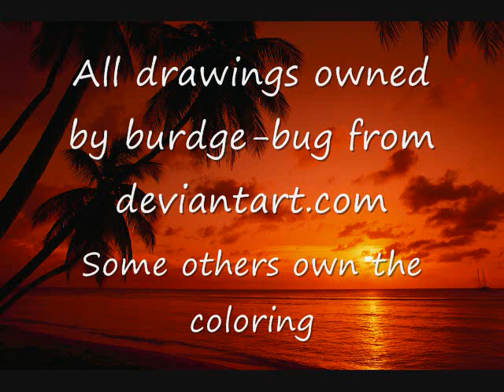Star-Crossed Lovers (Peeta and Katniss) Short Story 6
Sorry for not posting for so long ); I promise ill try to post a lot sooner .. . Maybe? Thank you for the people who actually take their time and comment on these series, I love you guys soo much, you are the reason I feel like I should not quit yet... Hehehe who else imagines Alex Pettyfer as their Peeta Mellark? ;)

Katniss's POV
I take my time walking down the stairs, not really up in the mood to trip and break any parts of my body due to my hasty pace. Besides, I didn't need anything else injured, now that I already got myself a new twisted ankle. When I reach the kitchen, the aroma of fresh-cooked waffles makes me a bit light-headed. I laugh a little though, realizing they only made the waffles for me, since they were already eating lunch. Picking up my fork, I help myself to the steaming heap, and make small talk when I am done chewing. "How is your day so far, Prim?" I smile and quickly brush a stray piece of blonde hair framing her beautiful face.

She smiles back, and answers "Great! I think Peeta is coming over later to bring some new bread over, we're running a bit low on those."

Mmm. I hope he plans on bringing some more of those delicious cheese buns. Finishing the last bit of my waffle, I pick myself up and bring the dirty dishes over to the sink. Suddenly a memory flashes through my brain, no, more like a flashback.

~"Katniss?" He drops my hand and I take a step, as if to catch my balance. "It was all for the Games," Peeta says. "How you acted." "Not all of it," I say, tightly holding on to my flowers. "Then how much? No, forget that. I guess the real question is what's going to be left when we get home?" he says. "I don't know. The closer we get to District Twelve, the more confused I get," I say. He waits, for further explanation, but none's forthcoming. "Well, let me know when you work it out," he says, and the pain in his voice is palpable.~

Then, the flashback ended. This is when the part he walks away, back inside the train, leaving me speechless. I almost drop the dish I was holding. Feeling as guilty as ever, I don't feel like doing anything else but climbing back under my warm safe covers, not wanting to come out back into reality. But I can't do that, I know I needed to stay when he arrived, to let him know I still care, enough. I don't know when he is actually coming, so I busy myself to spend more time with my little Primrose.

It isn't until late afternoon until we hear a soft knock on our door. Quickly rushing over, I turn the knob, and find myself standing face to face with the boy with the bread. I open the door wider to let him through, and he wipes his feet on the thick mat. In his hands, he carries a small plastic bag, and I can bet anything that it is that warm, hearty bread. "Hey." I smile at him.

His eyes show no emotion, but he manages a small fake smile. "Hey Katniss." He turns to Prim, and actually smiles. "Hey Prim."

Prim rushes up and gives him a quick hug and a kiss on the cheek. "Hey Peeta! The weather wasn't that bad, was it?" Her little face scrunches up with worry, and I see her trying to look over Peeta's shoulder to look out the window. He laughs genuinely, "No, it wasn't bad at all Prim." Great, so he can laugh and talk to Prim with no trouble at all, but he can't even look me in the eyes.

I clear my throat and try to ease up the tension between us. I pretend to peep inside the bag like a curious little child, then snatch it out of his hands. "Some bread for me? Why thank you!" My attempt succeeded, because he actually smiles, and his eyes are twinkling like they use to. "I tried to bring at least one of each, but my mom. . . Well y'know." Right, that horrible witch of a mother he has. I have absolutely no idea how someone as wonderful, perfect, and selfless as Peeta could be born from someone like her. I guess he takes after his dad.

I nod, my hopes of him bringing cheese buns crushed. I ask him anyway. He shakes his head, a little surprised. "No, didn't I give you a bag yesterday?" Blushing, I admitted I ate them all. "They are delicious! You will need to teach me how to bake, sometime." He gives me another one of his beautiful smiles, and my heart nearly stops. "I'll try and remember."